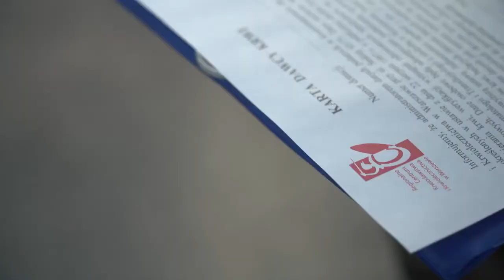Spokrewnieni sgwp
UWAGA! Od 9:00 w Sztabie Generalnym Wojska Polskiego ruszyła ogólnopolska akcja "SpoKREWnieni". Ogólnopolska zbiórka krwi jest hołdem dla Żołnierzy Wyklętych w dniu Ich pamięci. Realizacja CO MON.